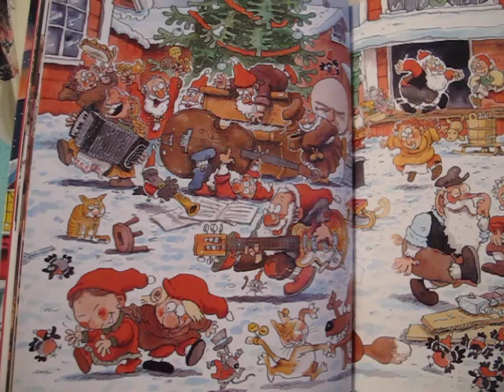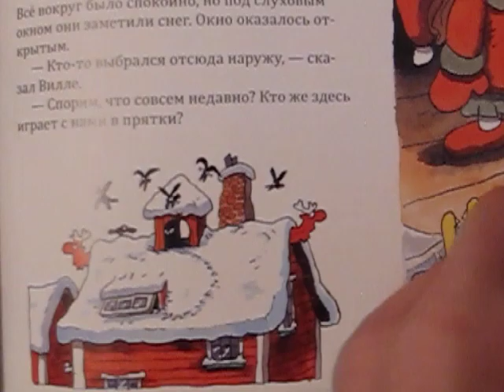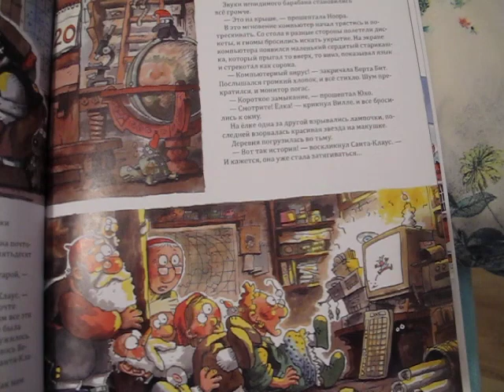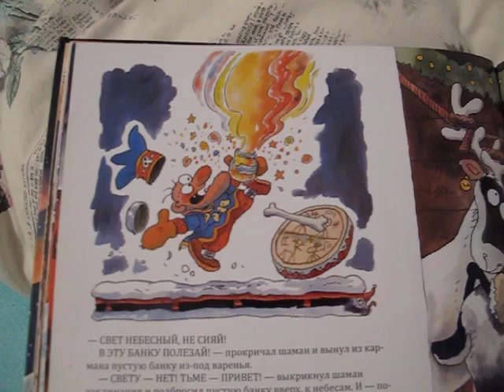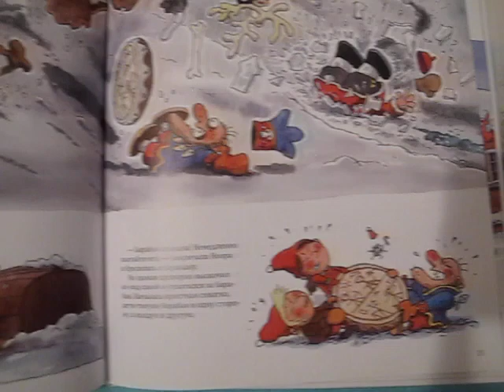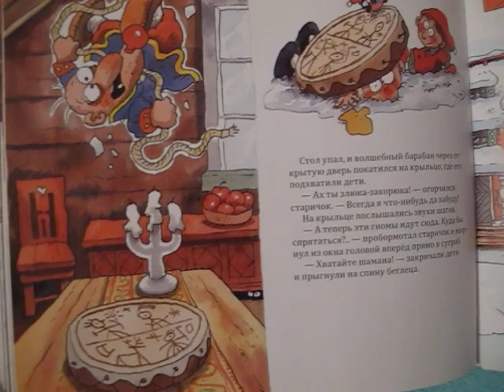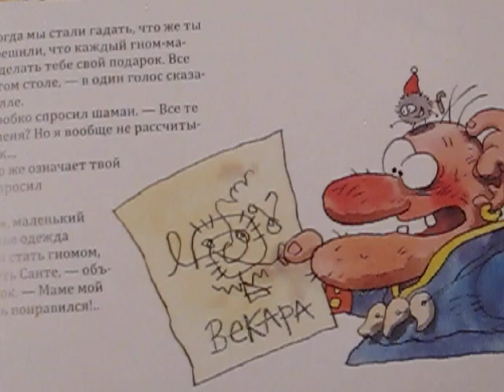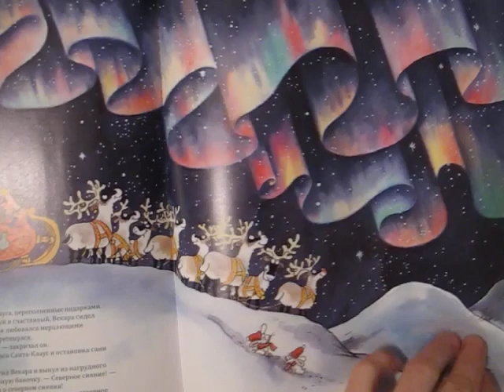Маури Куннас " Санта Клаус и волшебный барабан" част. 2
В цьому відео закінчення оповідки.